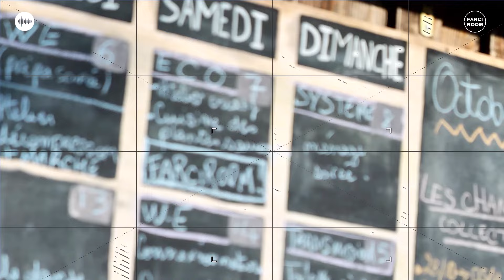!!! FARCIROOM --- FILLE DU CALVAIRE !!!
Retour sur le live stream de la Farciroom#1 organisé par  @ElizabethMyDear19   @Le Battement d'Ailes avec le warm-up délicieux de Fille du Calvaire

Un DJ set aux rythmes des râpes à Farcidures, allant du post punk funky chaud patate à la techno froide, avec de petites pauses Ambient, histoire de soigner ses extrémités digitales émoussées par les dérapages des fins de tubercules.

Projections: Lnd
Scénographie psyché ou pas, dancefloor analogique, à base de diapo peintes!